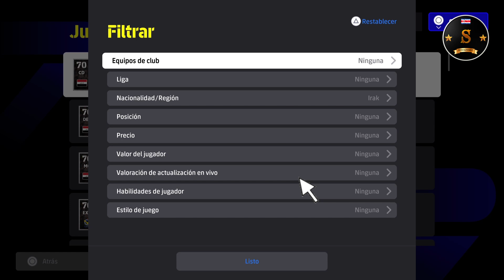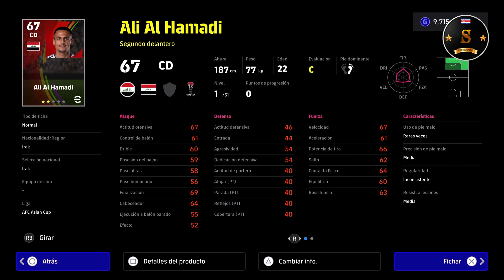🔥eFootball 4.0.0 VERSION ALL IRAQ NATIONAL PLAYERS 🔥